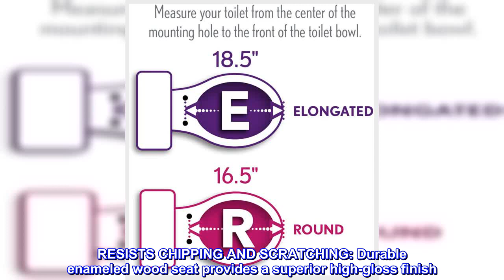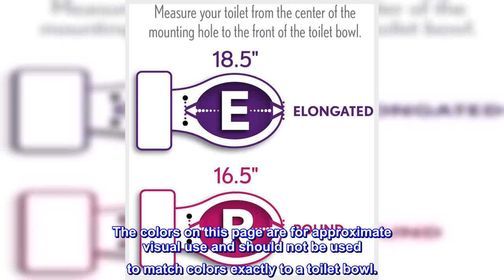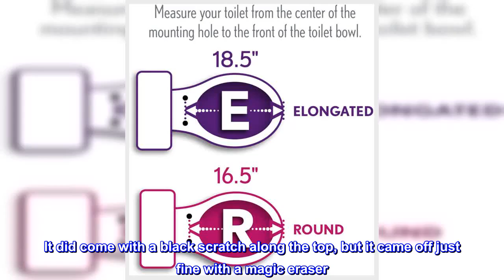Great product - CHURCH 585EC 346 Toilet Seat with Easy Clean & Change Hinge, ELONGATED, Durable Ena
Great product -  CHURCH 585EC 346 Toilet Seat with Easy Clean & Change Hinge, ELONGATED, Durable Enameled Wood

 QUICKLY AND EASILY REMOVES: For cleaning or replacement
HINGES: Plastic twist to unlock and lock
HARDWARE: Non-corrosive bolts and wing nuts
RING BUMPERS: two color matched bumpers
RESISTS CHIPPING AND SCRATCHING: Durable enameled wood seat provides a superior high-gloss finish
USE: Recommended for residential use
FITS ALL ELONGATED TOILETS: Including Kohler, American Standard, TOTO and many more
PROUDLY MADE IN THE USA: With Earth friendly materials and processes
This CHURCH elongated closed front toilet seat with cover is is made from molded-wood construction with a superior high-gloss finish that resists chipping and scratching to provide enduring use. The seat features two color-matched bumpers, color-matched Easy Clean & Change hinges with non-corrosive bolts and wing nuts. NOTE: Colors on a website or printed from a website can vary drastically from the actual color of the toilet seat due to monitor and printer settings. The colors on this page are for approximate visual use and should not be used to match colors exactly to a toilet bowl.

A great replacement
It's not quite a color match, but it's close enough. The first photo is with the old seat (probably 30 years old and came with the toilet). The toilet is a little more peach. Our home has all ivory bathrooms but none of the showers, toilets, and sinks are the same shade of ivory/biscuit anyway

The install was easier than taking the old one off. The quality is really nice, really solid wood. I wish I changed out the old one sooner. I really like that it's removable for cleaning.

It did come with a black scratch along the top, but it came off just fine with a magic eraser. The finish wasn't damaged, just a smudge.